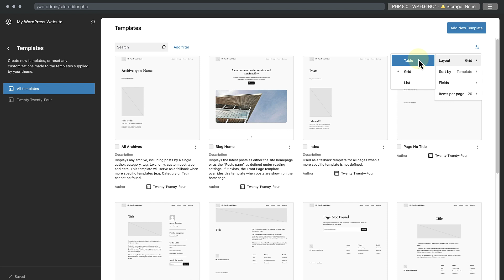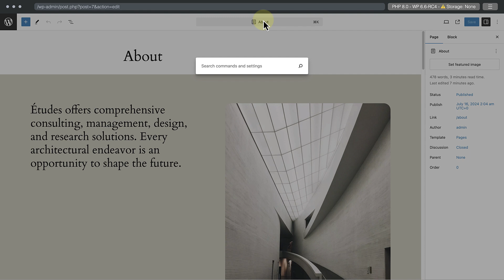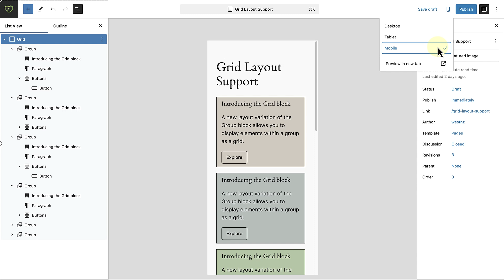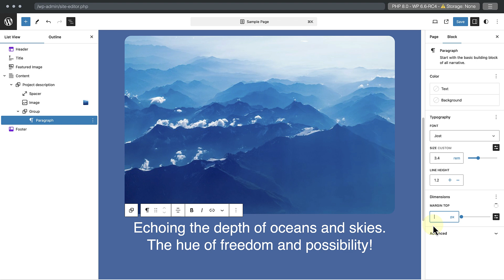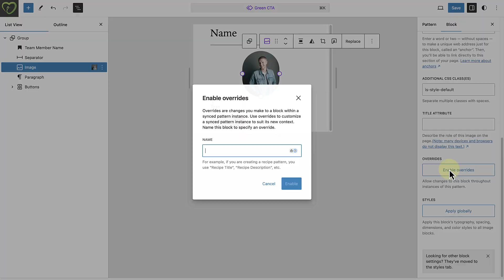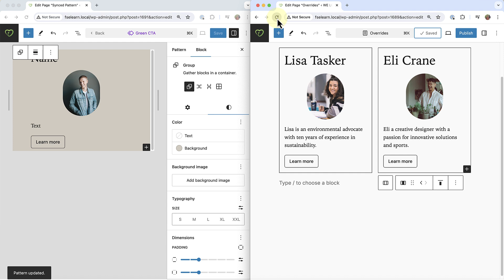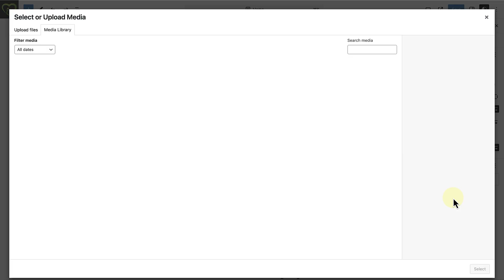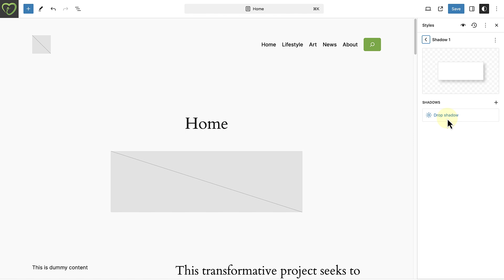Exploring WordPress 6.6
Check out some of the new features that have landed with WordPress 6.6.
View this video and others at learn.wordpress.org.

00:00 Data view improvements
1:08 Publish flows
1:41 Grid layout support
3:35 Negative margins
4:20 Synced pattern overrides
6:57 Shuffle patterns
7:35 Site background images
8:06 Edit or create shadows
8:42 Plugin auto-updates